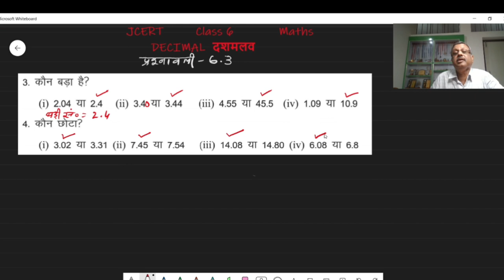Class 6 Maths- DECIMAL (दशमलव)- JCERT प्रश्नावली 6.3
Dashmalav JCERT BIHAR BOARD# TULNA